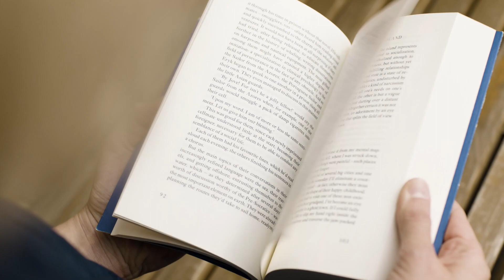FREE GIVEAWAYS | CHALLENGES | CERTIFICATION VOUCHERS | New Series Announcement - Unlocking Skills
🌟 Hey there amazing folks! 🌟

Welcome back to LogicOps Lab! 🚀 I'm Ravish, and I've got some electrifying news for our beloved DevOps and Cloud community. If you've been craving to supercharge your skills, turbocharge your career, and expand your wisdom, you're in for a treat! 🚀💪

🔓🎉 Introducing our dazzling new series, "Unlocking Skills"! 🎉🔓 In this series, we're unleashing a treasure trove of resources, thrilling challenges, and mind-blowing giveaways to skyrocket your success in the realm of DevOps and Cloud computing. 🚀💼

🌟 Benefits for Our Awesome Community:

1. 💡 Certification Vouchers: Get ready to win certification vouchers for various cloud platforms and DevOps tools! Whether you dream of becoming an AWS Certified DevOps Engineer or a Microsoft Azure wizard, we've got your back! 💻🌐🏆

2. 📚 Hard Copy Books: For those who savor the tactile experience of flipping pages, we're handing out physical copies of must-have DevOps and Cloud-related books. 📖🤲

3. 📱 E-books: If you're more of a digital explorer, we've got a digital library bursting with e-books that cover everything from containerization to automation. 📱📚

4. ☁️ Cloud Credits: Need a playground to hone your skills? We're dishing out cloud credits so you can tinker with real cloud infrastructure without denting your wallet. ☁️💻

5. 🚀 Challenges and Online Fun: But wait, there's more! We're orchestrating thrilling challenges and online activities that will not only flex your skills but also connect you with fellow enthusiasts. All you need is a trusty laptop and an internet connection. 💻🚀🎮

So, how can you dive into these fantastic giveaways and activities? It's a breeze! Don't forget to tag me! 📢🌐📱

And hey, we want to hear from you! 🗣️ What specific topics or challenges light your fire for our "Unlocking Skills" series? Drop your ideas in the comments below, and we'll bend over backward to weave them into our upcoming content. 🔥💬

In a nutshell, the "Unlocking Skills Series" is your ultimate ticket to leveling up in the vibrant world of DevOps and Cloud computing. Whether you're a newbie starting your journey or a seasoned pro aiming for the cutting edge, this series is your guiding star. 🌟🛠️

Thank you for being an integral part of our amazing community! Get ready for an epic voyage of learning, growth, and of course, mind-blowing giveaways! Remember, the more you engage with our content, the brighter your chances of snagging these priceless resources. 🚀🌐🌟